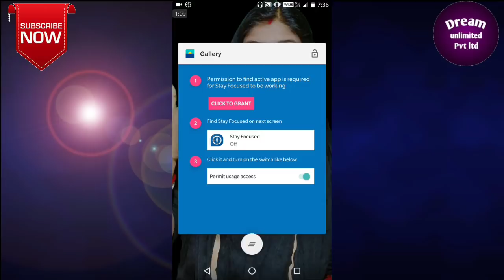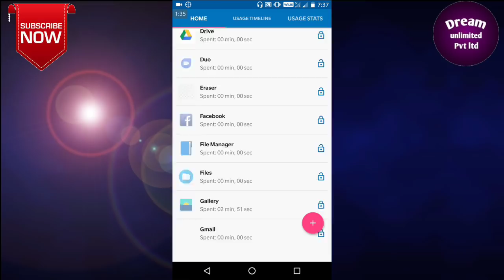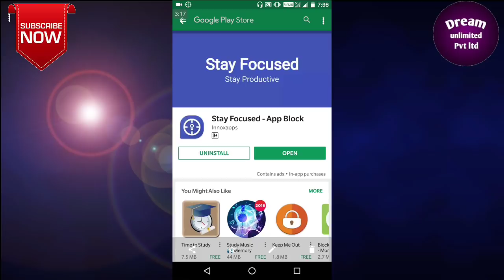Awesome Secret Lock for Android ! 2017-2018